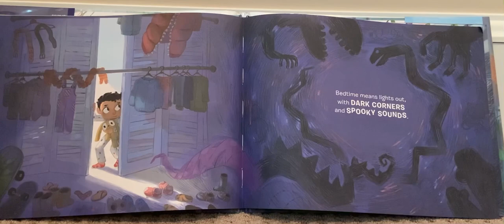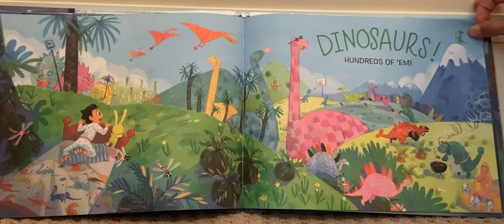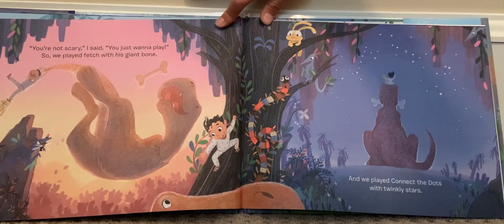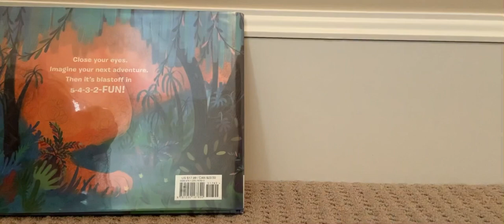It’s Not A Bed, It’s A Time Machine: By Mickey Rapkin - Read Aloud